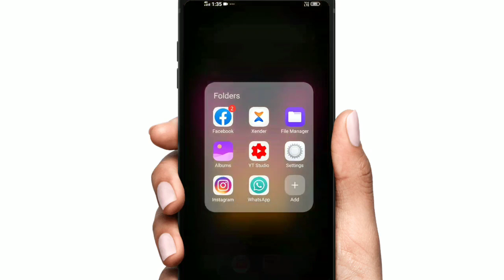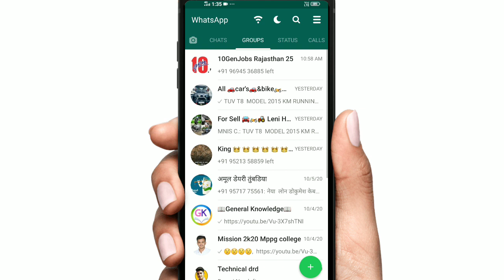WhatsApp per dark mode kaise enable kare ?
hello dosto
is video mein aap log ko bataunga ki WhatsApp per dark mode Kaise enable kar sakte hai...

Tech What Shani

don't forget LIKE SHEARS COMMENT&